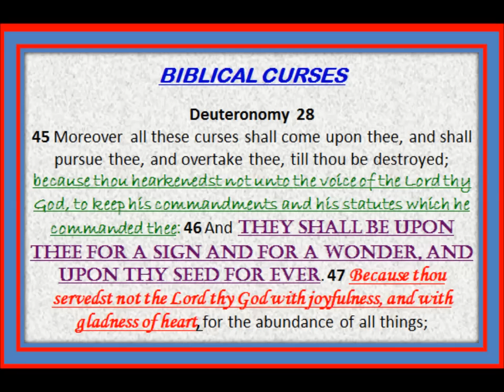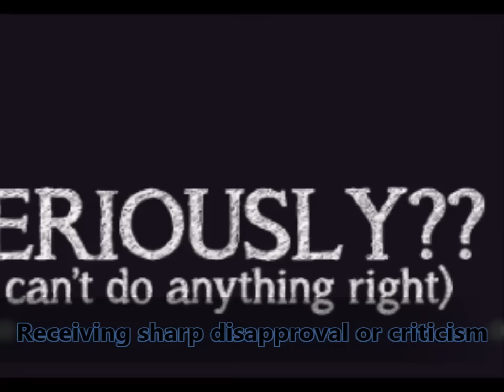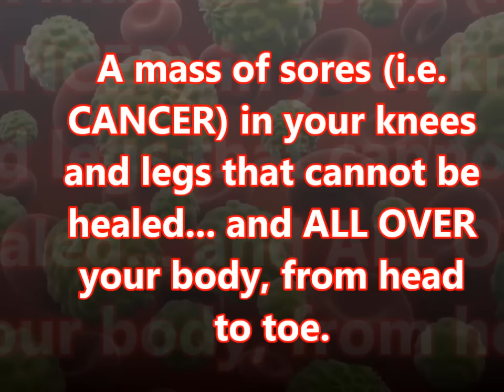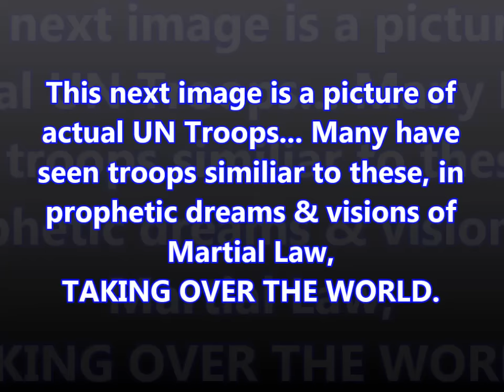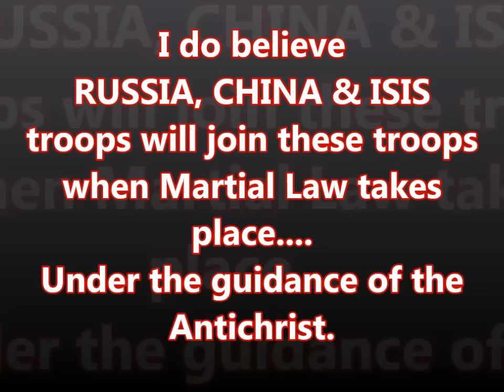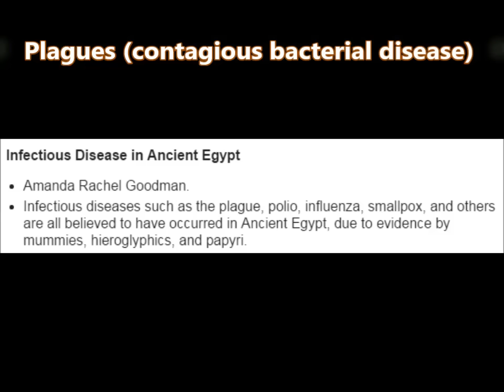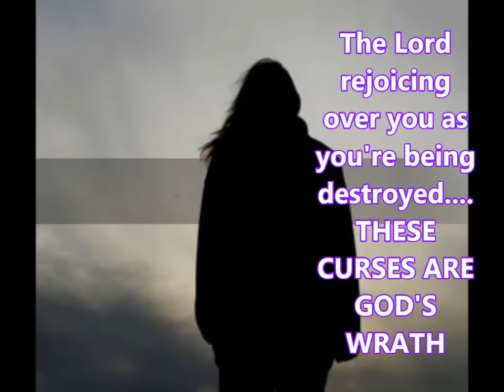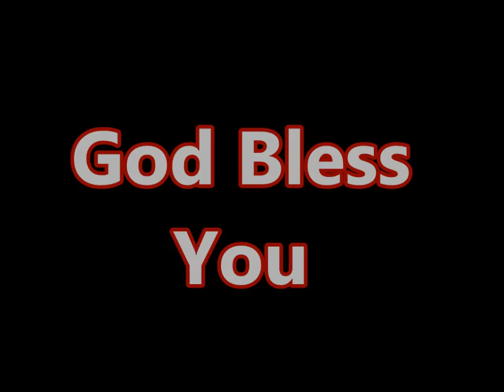EXTREMELY IMPORTANT VIDEO: Coming End-Day Biblical CURSES.... MUST WATCH.... PLEASE SHARE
This is an extremely disturbing video... but it is a MUST WATCH. Please do not watch with a full stomach. God Bless You.